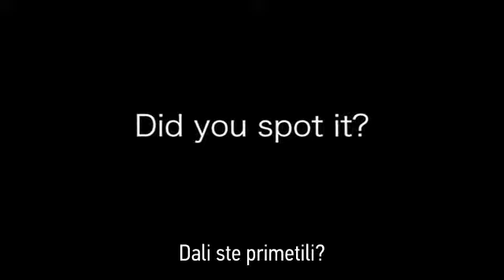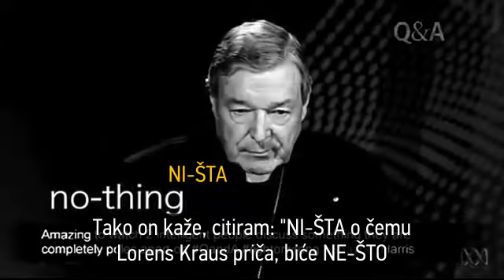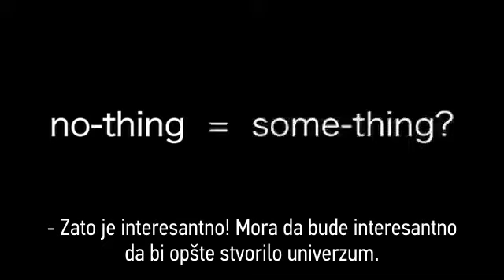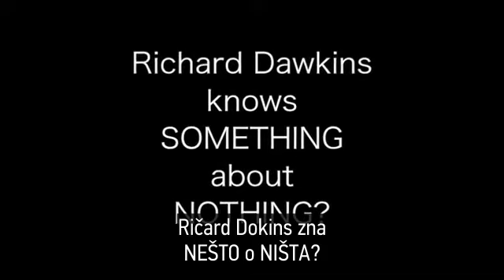Ričard Dokins zna ništa o ništa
Britanac Ričard Dokins (75), profesor Oksfordskog univerziteta i naučnik poznatog i kao 'Darvinov rotvajler', je jedan od najistaknutijih ateista na svetu, kod koga vera je smrtonosna bolest i izvor besmislica. On veoma odlučno i elokventno brani te stavove u svojoj knjizi 'The God Delusion' ('Božja obmana'). 'Ako ova knjiga bude delovala kako sam nameravao, vernici koji je budu uzeli u ruke postaće ateisti kada je pročitaju do kraja', piše Dokins u uvodu knjige koja se odmah po objavljivanju našla na listi bestselera 'Njujork tajmsa', zajedno sa knjigom Sema Harisa 'Letter to a Christian Nation' ('Pismo hiršćanskom narodu'). Dokins tvrdi da Tvorac gotovo da ne postoji i da su religije "fiksno pogrešno verovanje".
U ovom interesantnom klipu vidimo kako se profesor evolucione biologije Dokins upušta u vode fizike i pokušava nam objasniti nastanak svemira od ništa, i kako zna razliku između NEŠTA i NIŠTA. Ali… zna li je?